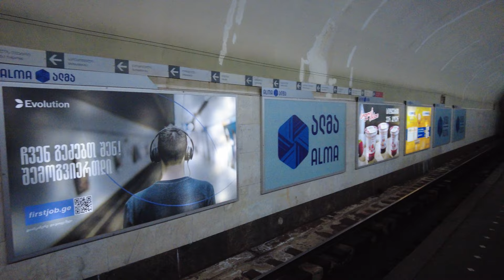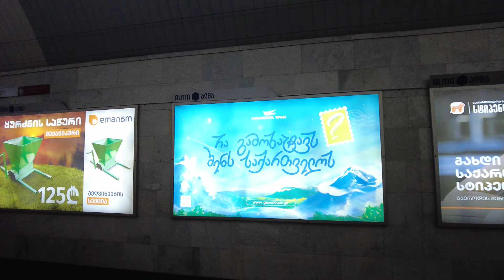Тбилиси: часть 2